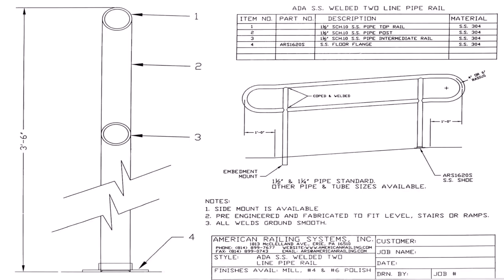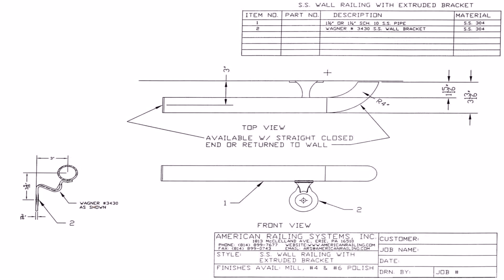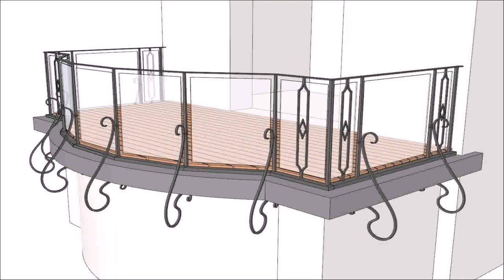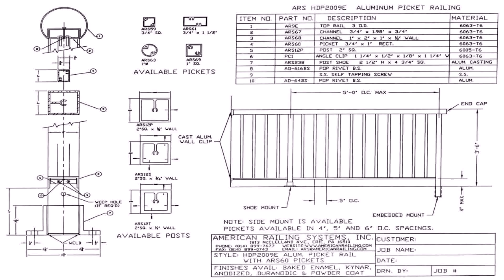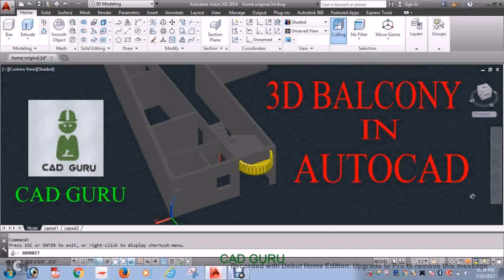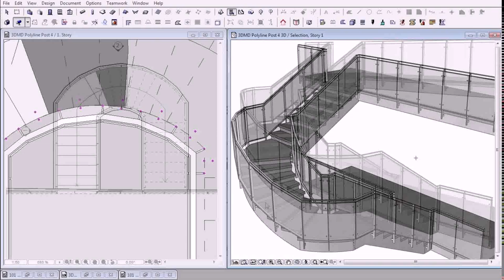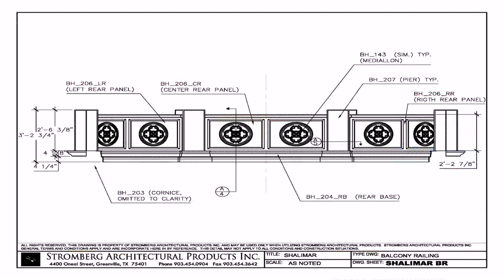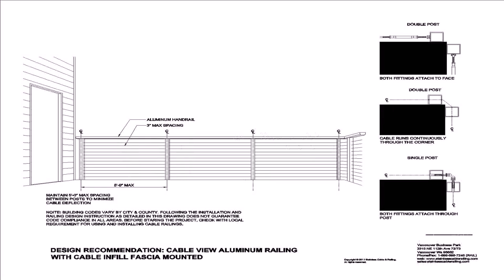Balcony Railing Design Cad (see description)